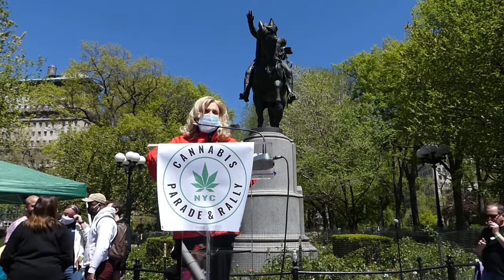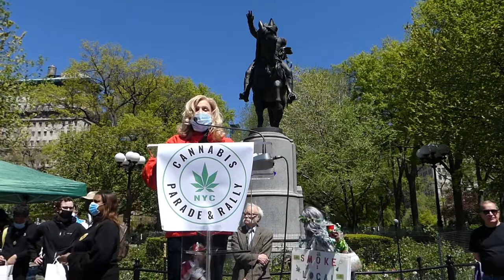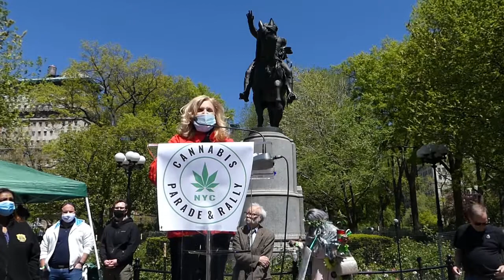U.S. Congresswoman Carolyn Maloney: 2021 NYC Cannabis Parade & Rally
U.S. Congresswoman Carolyn Maloney of the 12th district of NY and a supporter of legalization addresses the crowd at the Annual NYC Cannabis Parade and Rally after the historic passage of New Yorks Cannabis Law.